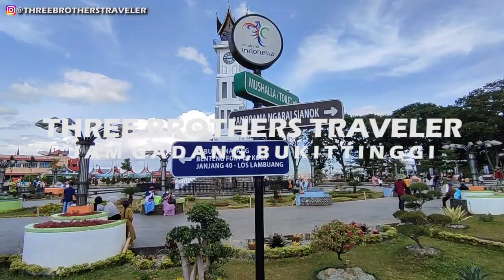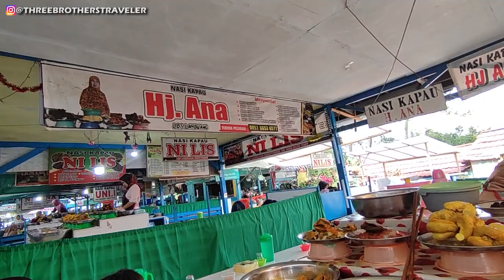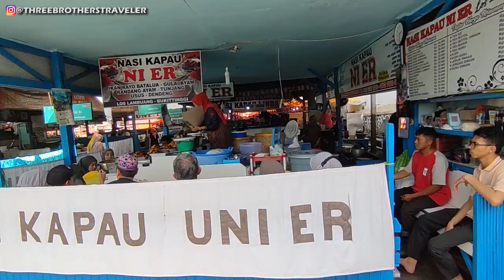Keliling sekitar Jam Gadang Bukittinggi mampir Nasi Kapau Los Lambuang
Saat di Bukittinggi kita keliling sekitar Jam gadang Bukittinggi , sebelumnya kita menuju jam gadang pada malam hari , tapi suasana jam gadang malam hari sangat ramai , jam gadang sekarang telah mengalami perubahan , jam gadang terbaru yaitu jam gadang 2021, ada beberapa tempat wisata jam gadang bukittinggi diantaranya jam gadang sumbar itu sendiri dan wisata jam gadang monumen bung hatta , kita juga sempatkan mampir nasi kapau bukittinggi , diantaranya ada nasi kapau uni lis kota bukittinggi sumatera barat yang merupakan nasi kapau nex carlos yg dulu direview , nasi kapau terletak di los lambuang bukittinggi , los lambuang lereng bukittinggi , di los lambuang kuliner bukittinggi , kota bukittinggi merupakan kota wisata , kota bukittinggi malam hari jg bisa jadi daya tarik kota bukittinggi sumatera barat itu sendiri , kota bukittinggi 2021 telah berubah , pesona kota bukittinggi 2021 , bukittinggi kota wisata diantaranya kuliner bukittinggi seperti saat nex carlos kuliner bukittinggi.

Maaf Deskripsi ngacak..hehe..banyak mengandung keyword